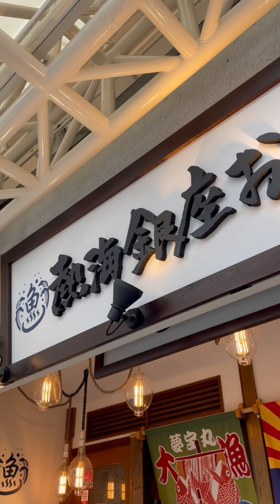旦那の誕生日にサプライズバースデー旅行！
【カノネゾグッズ】
マスク再販しました！

彼女の寝相が悪すぎる

【SHOWROOM】
アヤカのayabana

VivaVideo
DOVA-SYNDROME